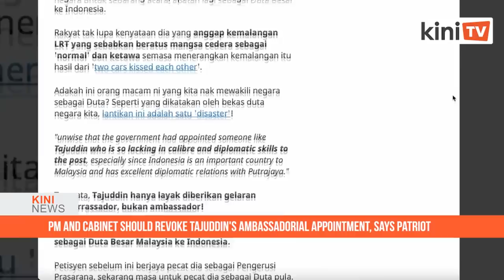KiniNews: Ambiga regrets Najib invited to palace, Patriot wants Tajuddin’s appointment revoked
[KiniNews] Former premier Najib Abdul Razak’s presence at the palace during recent events had raised eyebrows and elicited murmurs of disapproval.

After all, he was convicted of misappropriating RM42 million of SRC International funds, described as a national embarrassment and is also embroiled in another trial related to one of the biggest financial scandals in the world.

The Kuala Lumpur High Court is scheduled to deliver its verdict on his wife Rosmah Mansor’s corruption case with regard to a solar hybrid energy project for rural schools in Sarawak on July 7.

Under these circumstances, Ambiga Sreenevasan said it was regrettable that the monarch Sultan Abdullah Sultan Ahmad Shah included the former premier in his guest list.